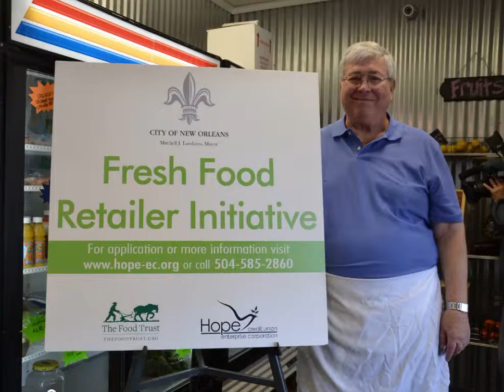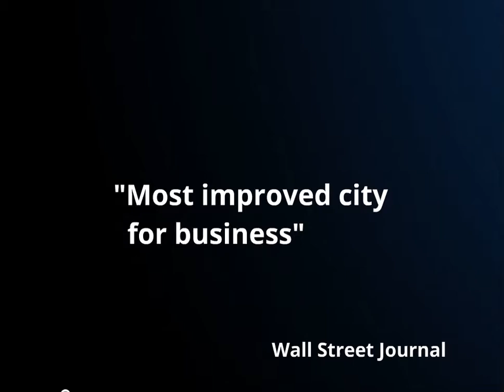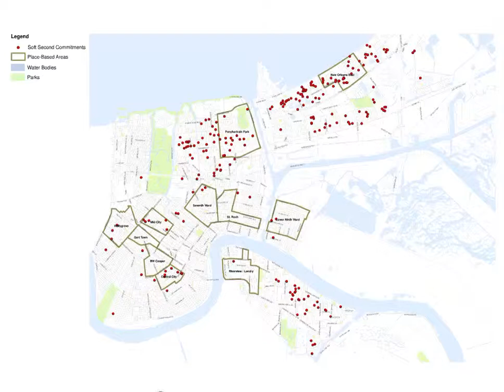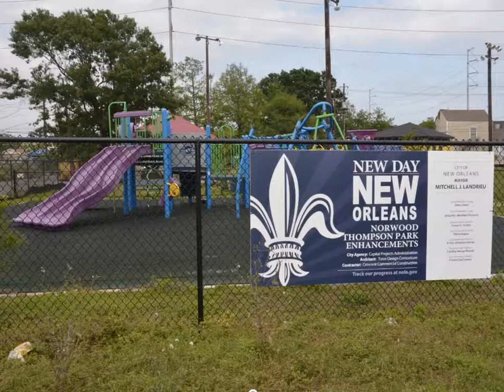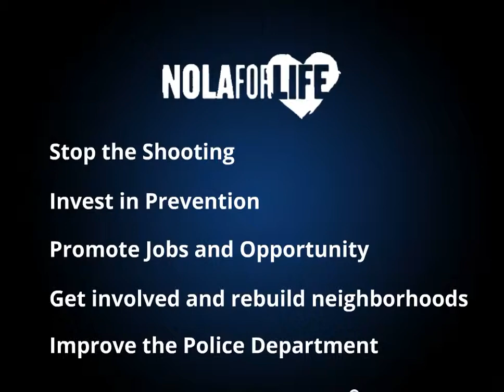2013 State of the City presentation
Mayor Landrieu delivered the 2013 State of the City address on Tuesday, May 7, 2013. This is a copy of his visual presentation.